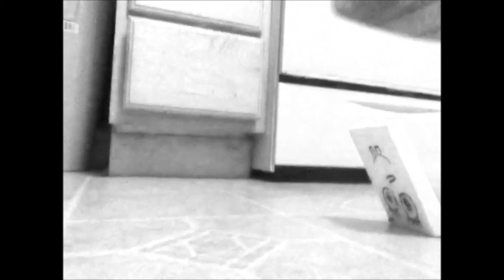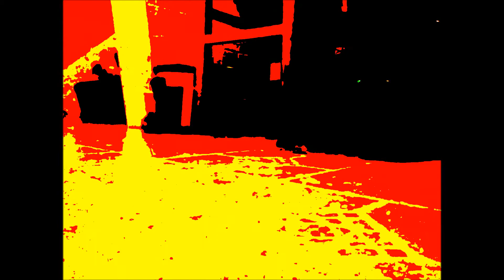grandtheftauto reallife version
bla was fub